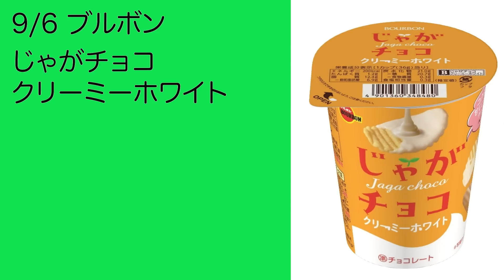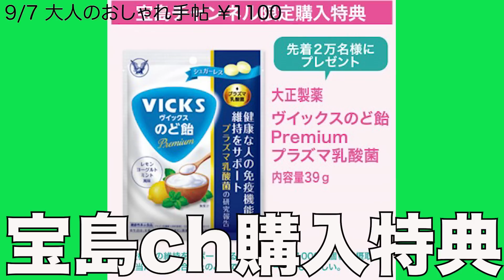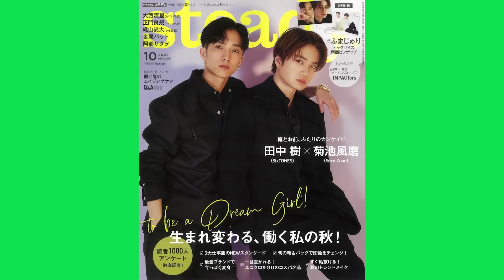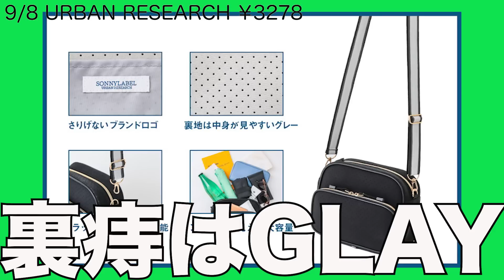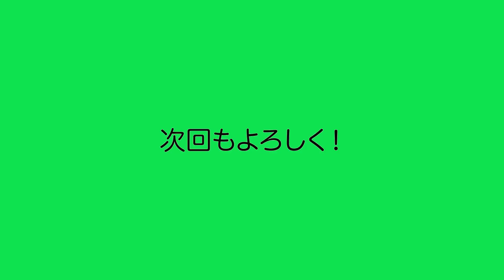【雑誌付録】来週発売予定の付録まとめ(2022/9/4～9/11分 28冊)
↓夏の福袋まつり第六弾 オトナミューズ（数量限定）送料無料↓

↓夏の福袋まつり第四弾 大人のおしゃれ手帖（数量限定）送料無料↓

↓Amazonタイムセール↓
↓Amazon売れ筋ランキング↓